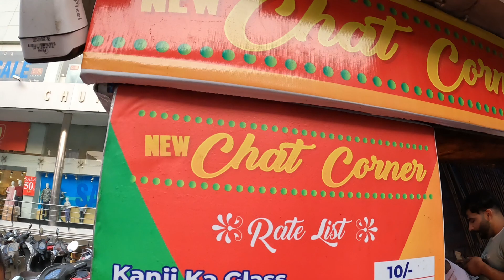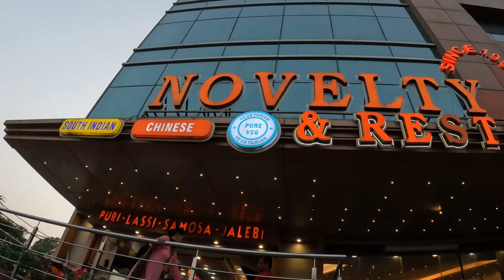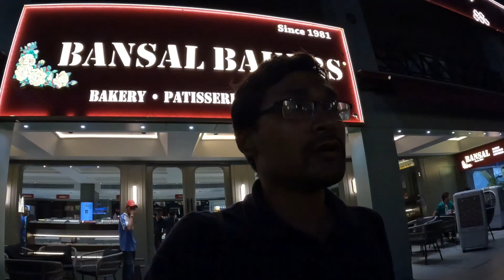Amritsar Food Experience *Amritsar Street Food* Best Food to Experience in Amritsar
Amritsar is not only famous for its history but its food has a deep impact on the people throughout the world. The food in Amritsar is so rich in nutrients that its dishes are considered as the healthiest around the world. Each dish available here is a wholesome meal in itself, whether it is the langar or the kulchas.

My Travel Gears:
Wireless Microphone2